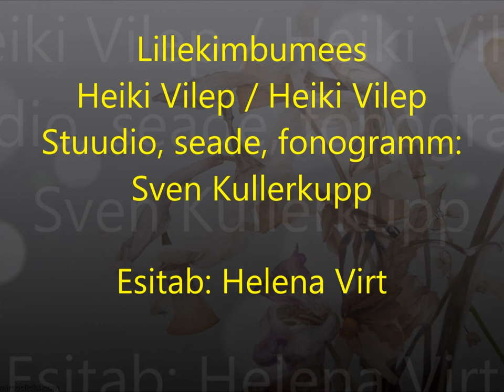Lillekimbumees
Heiki Vilep / Heiki Vilep
Laulab: Helena Virt
Stuudio, seade, fono jpm: Sven Kullerkupp